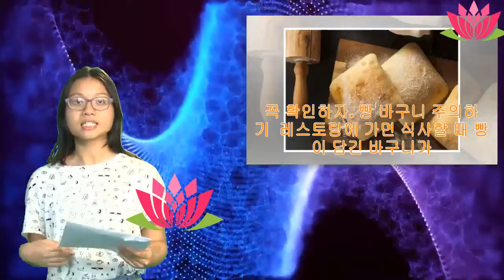빵을 먹는 것이 안 좋은 이유 | Anna Channel